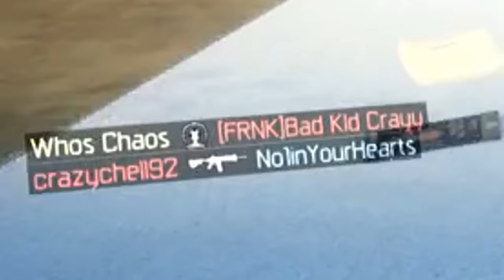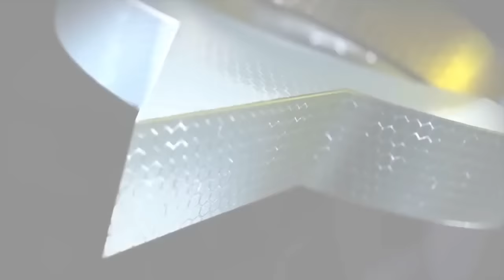Black Ops 3 MESSING WITH RANDOMS #2!! (Fish Guy, Trump Lovin' Racist, Funny Moments) | Whos Chaos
You asked for it so here's more Messing with Randoms Trolling on Black Ops 3 :D

Hey, I c u ( ͡° ͜ʖ ͡°)